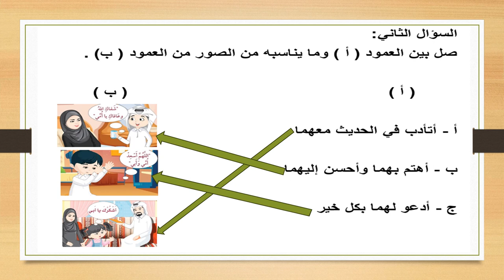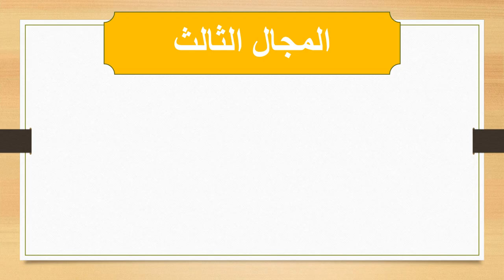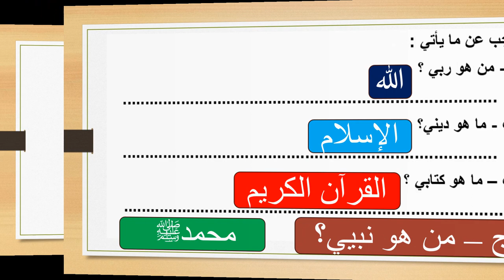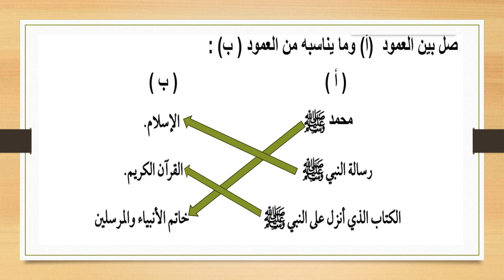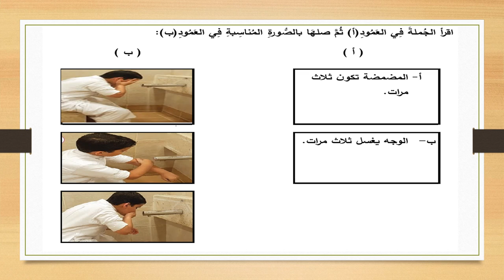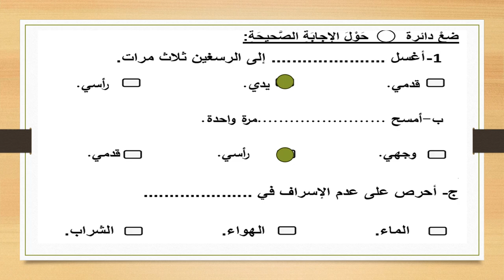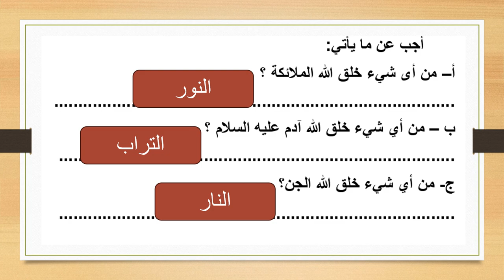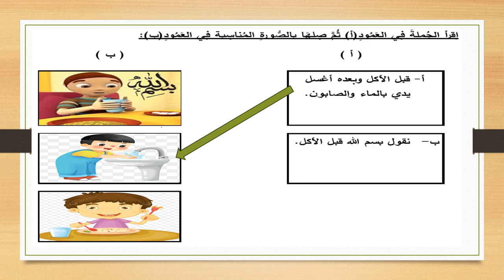مراجعة التربية الإسلامية م ف 2 الصف الأول